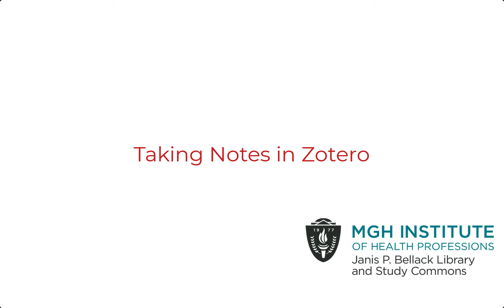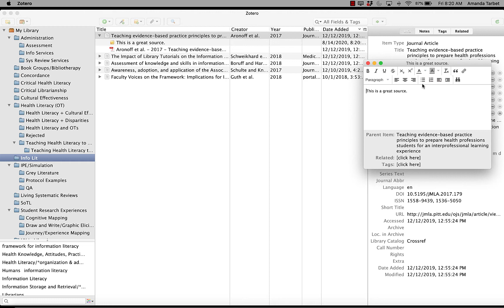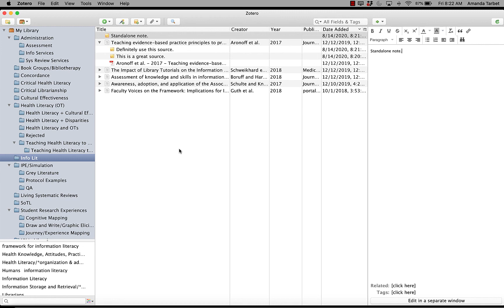Taking Notes in Zotero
How to take notes in Zotero. From the Bellack Library's Zotero workshop.